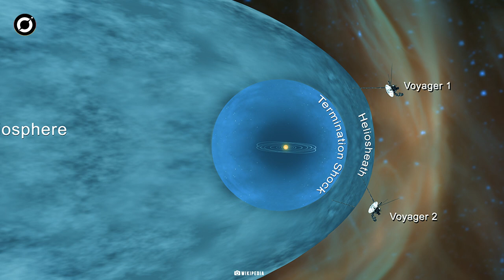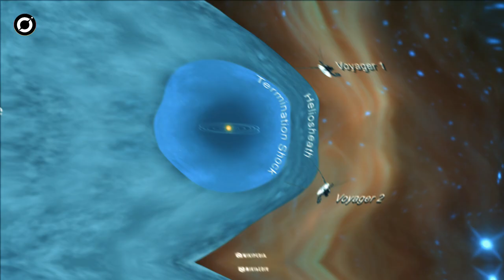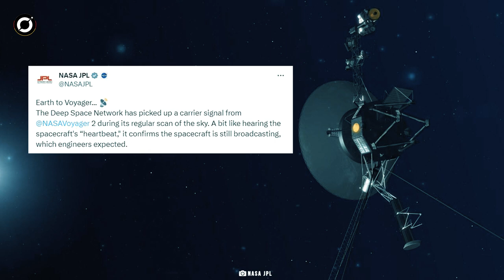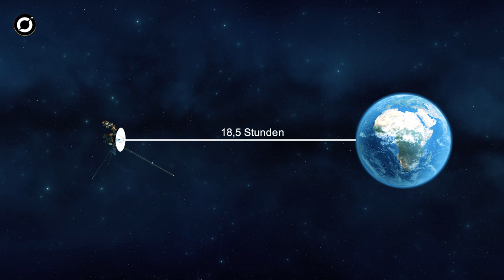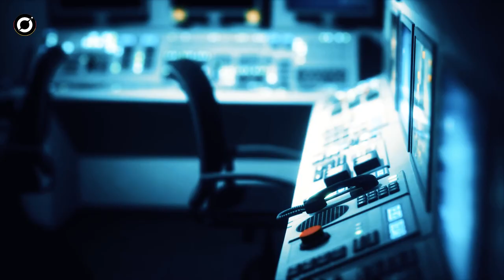Die NASA gibt bekannt, dass Voyager 2 noch lebt und uns nach einem Blackout Nachrichten sendet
Bemerkenswerterweise funktionieren beide Voyager-Raumschiffe nach 4 Jahrzehnten im All noch immer. Bis zu einem Schreck in der vergangenen Woche, als die NASA aufgrund eines Fehlers in den Befehlen den Kontakt zu Voyager 2 verlor.

Doch nun hat Voyager 2 bewiesen, dass ihre Zeit noch nicht gekommen ist. Nachdem die Wissenschaftler alle Hoffnung für Voyager 2 verloren glaubten, wurde gestern ein schwaches Signal, eine Art Herzschlag, von der Raumsonde entdeckt.